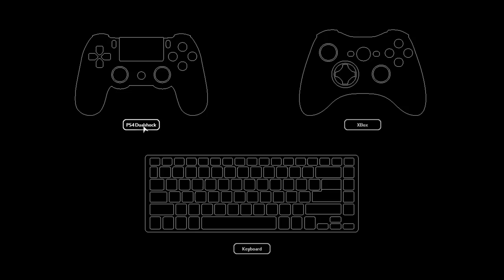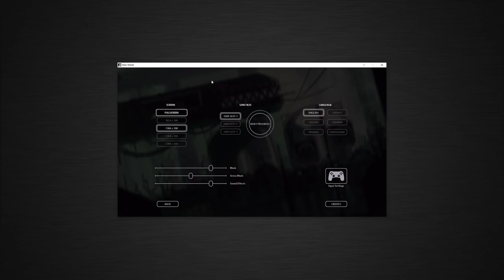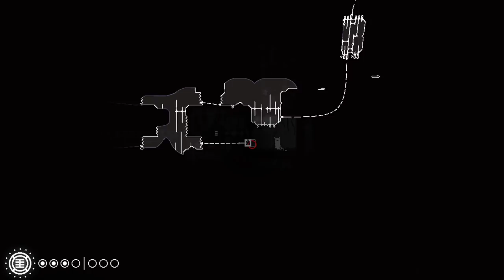[Tomato] Rain World : The weather sucks today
Tomato plays Rain World!
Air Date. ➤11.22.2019